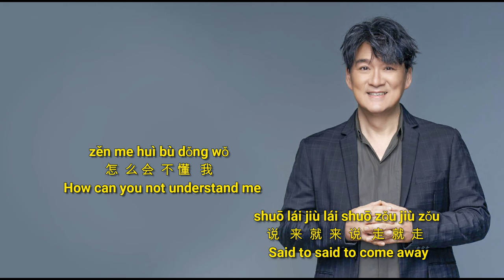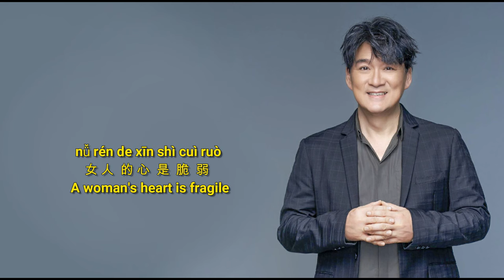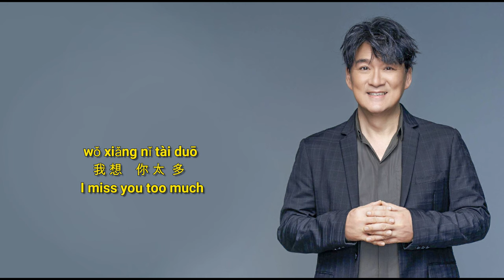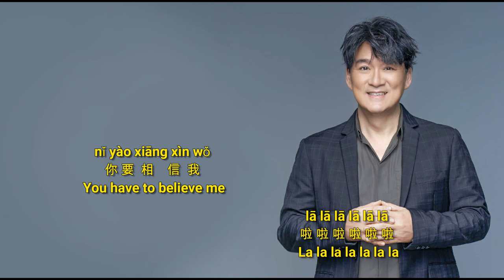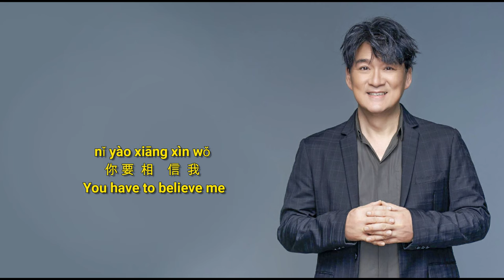Emil Chou 周华健 - Qi Shi Bu Xiang Zou 其实不想走 | Lyrics Song with pinyin sub English Translation